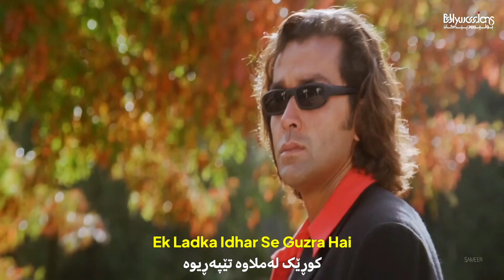Mere Dil Jigar Se Guzri Hai - Kurdish Subtitle - Hindi Song | گۆرانی هیندی بە ژێرنووسی کوردی